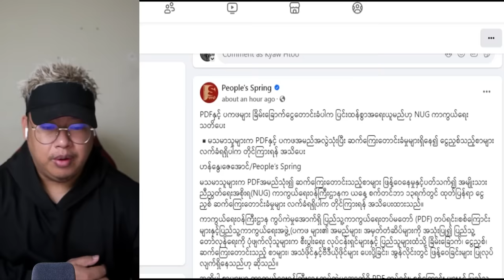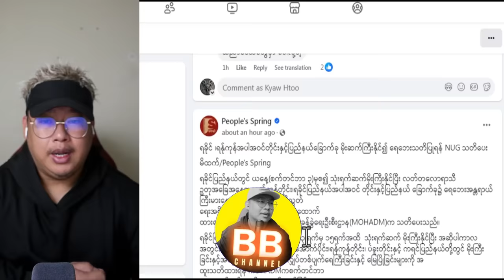စက်တင်ဘာလ (၁၃)ရက် နေ့လည်ခင်းသတင်းကောင်းများ